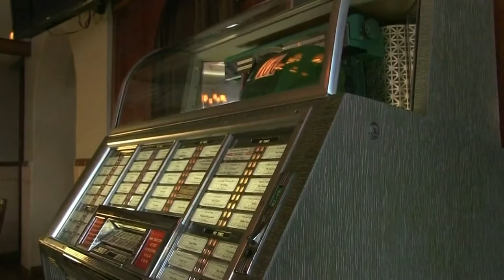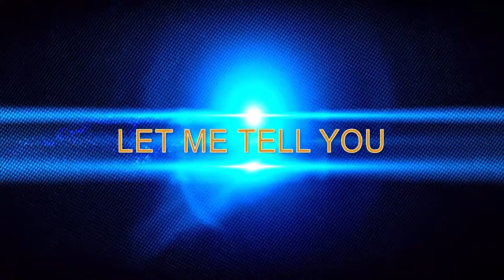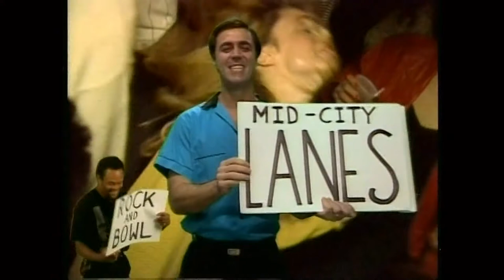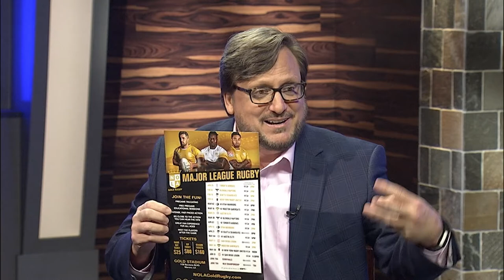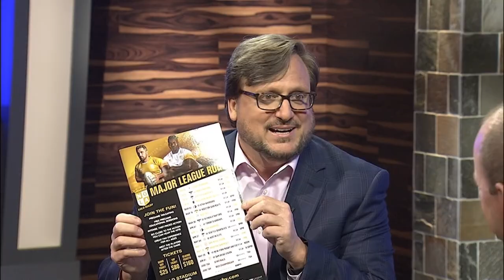Prime Time Sports with Scott Alexander 407: Travis Jewett, Seth Thibodeaux, Matt Riser